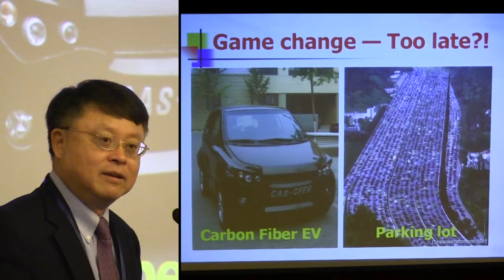1h38m33s10f Dr. Jiang Mianheng - Electric Car is Too Late TR2016a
Here is pure electric car developed by Chinese Academy of Sciences. We used to have a dream- if we can produce clean electricity then we can drive our electrical car.

Dr. Jiang Mianheng:
However- if you look at this- as of today- it's all gasoline cars. So it makes our job even impossible.